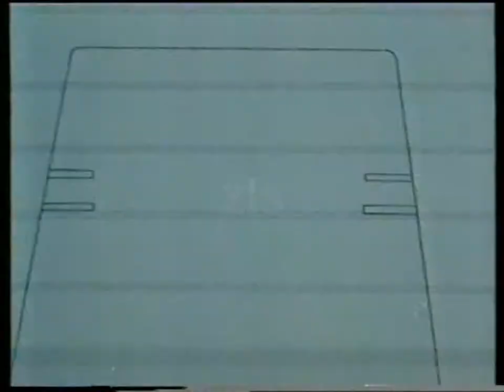ΟΙ ΜΑΣΚΕΣ (M.A.S.K.) "Treasure of the Nazca Plain" GREEK AUDIO